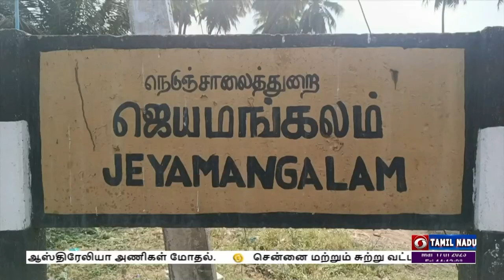மேஜர் ஜெயந்த் மறைவுக்கு இரங்கல்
ஹெலிகாப்டர் விபத்தில் உயிர்நீத்த தமிழகத்தைச் சேர்ந்த மேஜர் ஜெயந்த் உடல் இன்று சொந்த ஊருக்கு வருகை -  தலைவர்கள் இரங்கல்.